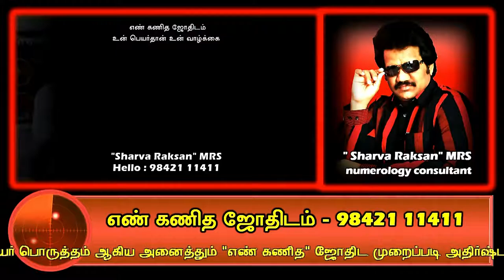NEVER EVER SEEN LORD SUN MODERN NEW BABY NAMES / BEST NUMEROLOGIST / 9842111411 / O.N. JANARTHANAN